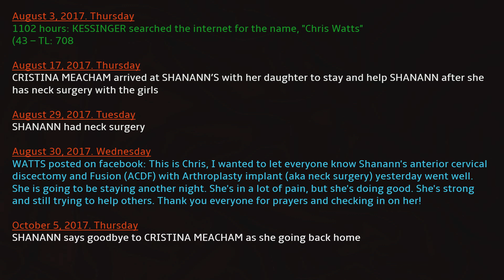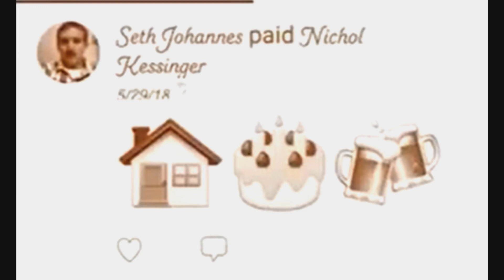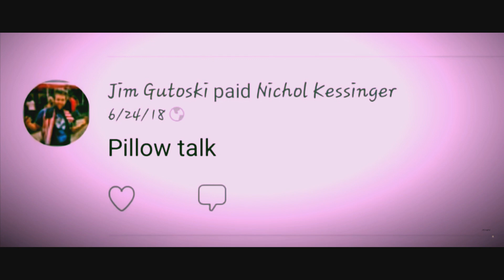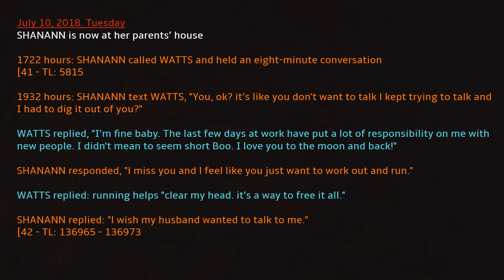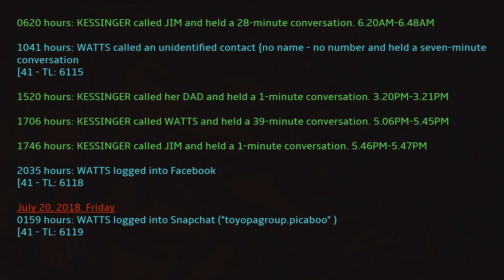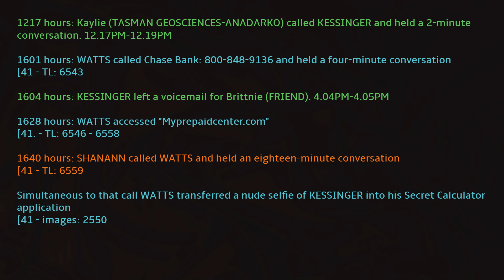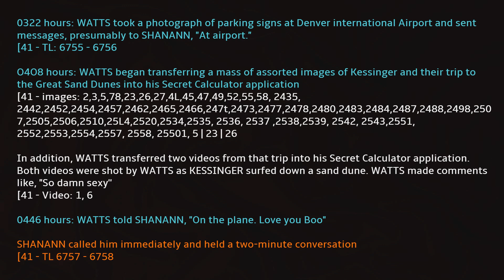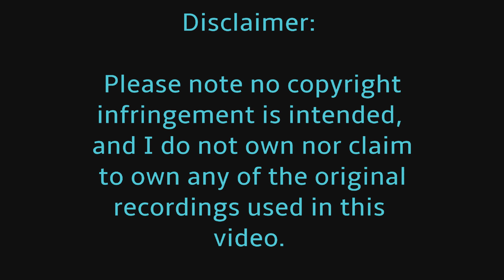TIMELINE TOGETHER AS ONE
DISCOVERY, TEXT MESSAGES, PHONE CALLS AND INTERVIEWS TOGETHER AS ONE. WHO WAS DOING WHAT EACH DAY!